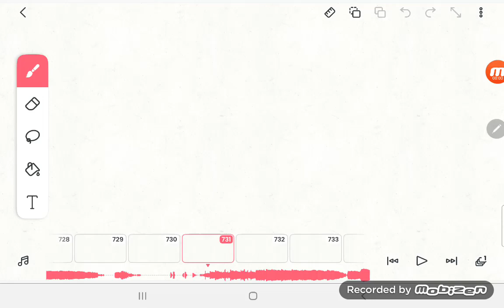English Workshop: Good morning. How are you? - Easy Dialogue for kids and teens. - WildBrain.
The Audio is from @EnglishSingsing

English Workshop is a Canadian-Chinese TV program created by Daniel Alborta, .
Marycela García & Franco Cid Valenzuela and produced by WildBrain Studios Canada & Tencent Video Productions China for TBS, Nickelodeon, Disney Channel, Chilevisión (Chile) and Treehouse TV Canada. The program is about 1 english teacher and 4 students. Meet Miss Marycela, a teacher who went to China & Canada. Daniel Kids, the big kid in the gang who is 12 years old and he is always friendly and happy. Also, he has a little sister caIled Bommie who is 5 years old and she is very cute and an actress along with her big brother on their own TV show called "Daniel Kids Games". Franco an 11 year old kid who's always smart and cheerful. and their new friend, Kate, an 7 year-old who is an artist and an musician too.

Credits

Executive Producer
Daniel Alborta

Co-Executive Producers
Marycela García
Jay Hanson
Franco Cid Valenzuela
Juan Ignacio Vicente (CHV)
Josh Scherba

Supervising Producers
David Walsh & James Brown

"Greetings"
written by
Franco Cid Valenzuela

Directors
Daniel Alborta
Marycela García
Franco Cid Valenzuela

Guest Starring
Ximena Marchant
as Kate

Daniel Alborta
Carolina Highet
Miriam Aguilar
Marycela García
Franco Cid Valenzuela

Also starring the voices of
Hugo Alborta
Glenda Cabral

Main Title Theme

John Flansburgh & John Linell

Casting & Voice Director
Maria Estrada

Assistant Director
Alex Hauser

Production Manager
Carlos Delgado

Animation Directors
Joris van HuIzen
Robin Deller
Jay Hanson
Simón Ramírez

Script Coordinator
Steve Bannatyne

Art Director
Marycela García

Assistant Animation Director
Achiu So

Storyboard Supervisors
John Korellis
Patricia Ross

Storyboard Artists
"Greetings"
Leah Waldron & Achiu So

Animation Supervisor
Hugo Alborta

Animation
Martín Ruedlinger
Gilberto Díaz
Cristián Peña
Claudio Varas
Carolina Mora
Valentina Vega

Additional Animation
Álvaro Tirado

Editors
Sergio Mario
Alex Hauser

Assistant Editor
Brian Perry

2nd Assistant Editor
Joe Inferrera

Music Score by
John Campbell

Featured Songs by
Mark Harrison

Production Consultant
Daniel Alborta

Post Production Music Coordinator
Karen Kloack

Track Reading by
Lev Yilmaz

Production Associates
Phil Szostak
Laura Tulloss
Alvaro Zelaya

Production Accountant
Charles Evelyn

Presented by Netflix

Logos:
WildBrain
Daniel Kids Games Productions
Imagine Television
Tencent Video Productions
TBS Productions
Chilevisión
Treehouse Productions
Disney Channel OriginaIs
Nickelodeon Productions
Netflix